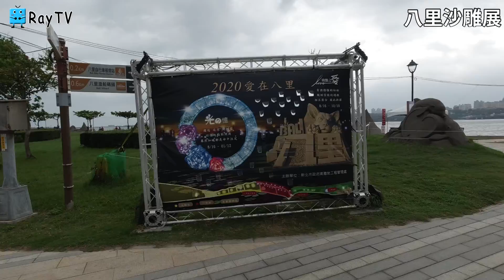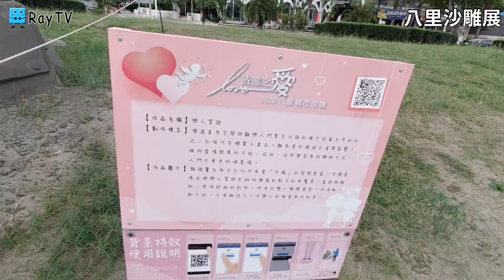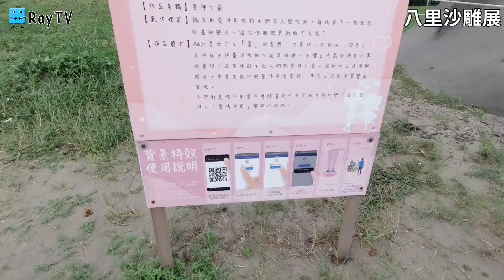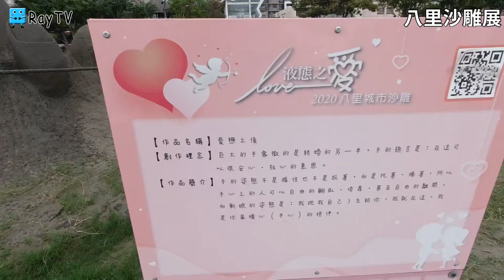八里沙雕展│2020年八里沙雕展